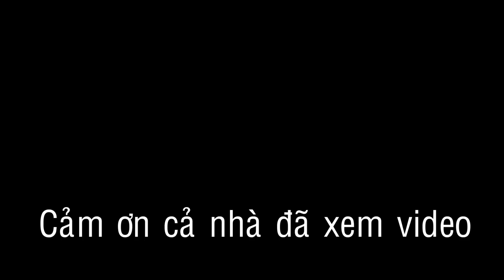317 Cắm Câu Ao Lâu Năm Dính Toàn Hàng Khủng - Cá Lóc Khủng - Lương Khủng- Rắn Khủng | Đất Phương Nam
Đất Phương Nam xin chào cả nhà !
Cảm ơn cả nhà đã xem video. Chúc cho cả nhà có những phúc giây thư giãn thật thoải mái.
Bình luận góp ý cho những video của Đất Phương Nam ngày càng hoàn thiện hơn !